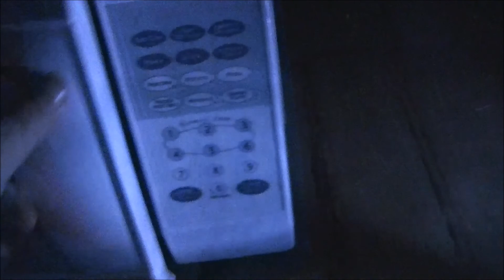Microwave Me: Three Light Bulbs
Experiment #257: Three Light Bulbs

(Rated G) Remember a year ago where I microwaved two light bulbs almost immediately after my original light bulb episode? And I wanted to do the sequel with three light bulbs? Well, I finally did it. Again, the tripod was giving me balance issues so it looks like I sat the camera on a pile of marshmallow fluff, but at least there's no "shaky cam" like there was a year ago. I'm going to try to continue the series and do four light bulbs, then five, then six. And for those who would rather I just "skip ahead to the microwaving", you got another purist episode. These rarely do well but I do them for fans that hate narration. I might be doing another purist episode later this season. Oddly enough, just like the two light bulb special, only one bulb exploded even though I had them in for six minutes. I have no idea what the other purist episode will be. Soap? More light bulbs? Some kind of plasma-based experiment?  Season 7 of Microwave Me is filmed in high definition to maximize your viewing enjoyment and stars host and producer Matthew Villani as Captain Microwave, who in this episode uses a currently unnamed Emerson microwave.